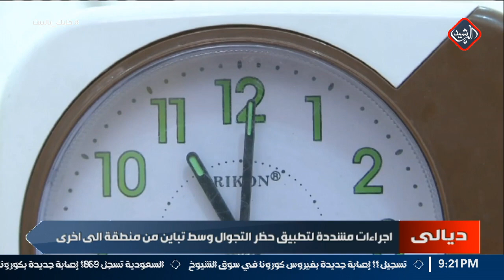اجراءات مشددة لتطبيق حظر التجوال وسط تباين من منطقة الى اخرى تقرير: احمد الرسام